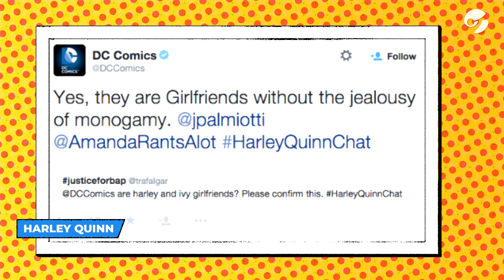HARLEY QUINN: la historia de ANTIHEROÍNA más POPULAR del universo de DC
Roberto Schenone te cuenta quién es, cuál es su origen y datos desconocidos de Harley Quinn.

El mundo de los cómics de superhéroes está repleto de almas torturadas. Un hombre traumatizado por el brutal asesinato de sus padres se viste como un murciélago para luchar contra el crimen; otro compañero, muy apesadumbrado, se viste como una araña. ¡Y esos son los héroes!

Pero hasta en ese mundo surreal, el perfil psicológico de Harley Quinn se destaca. Mejor conocida como la exnovia del Guasón, Harley tiene múltiples personalidades, tendencias homicidas, síndrome de Estocolmo y, posiblemente, sufre “trastorno psicótico compartido”. Es una sobreviviente de la violencia doméstica (no es sorprendente con ese exnovio), que asesina a adultos y a niños. Sus armas preferidas incluyen mazos, bates de béisbol y cupcakes explosivos.